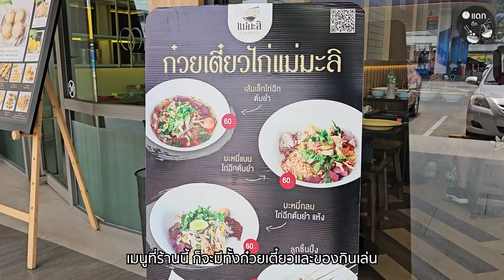ก๋วยเตี๋ยวไก่แม่มะลิ สูตรเจ้าเจ็ดเสนา ปตท ติวานนท์ รสเด็ดไม่ต้องปรุง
📍พิกัดร้านก๋วยเตี๋ยวไก่แม่มะลิสูตรเจ้าเจ็ด
ร้านเปิด 08:00-19:30 น.